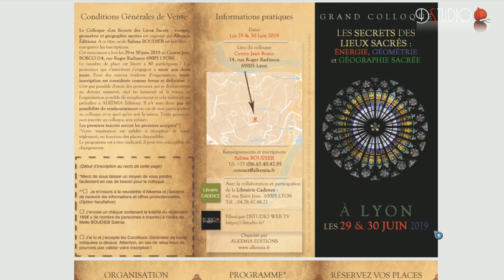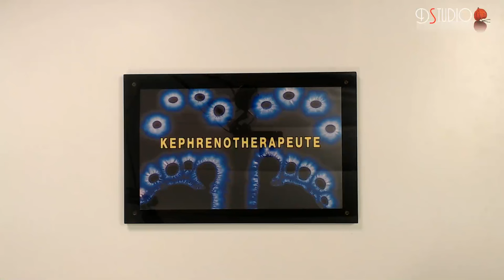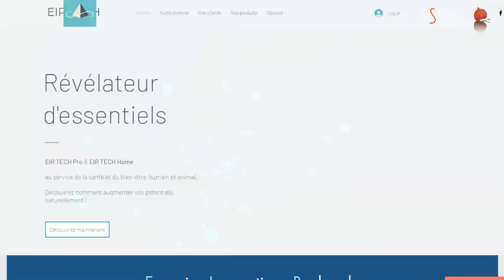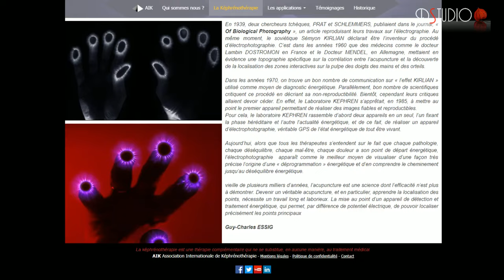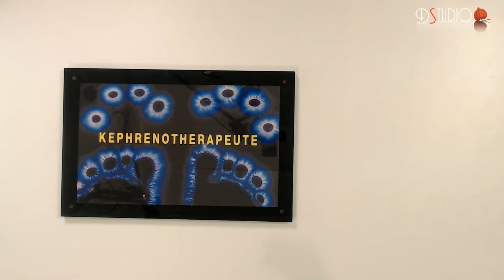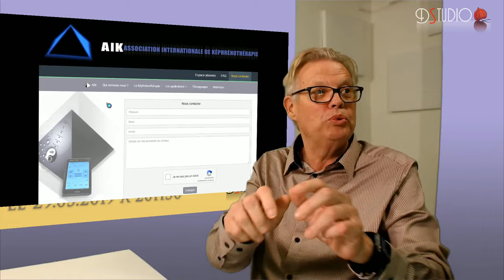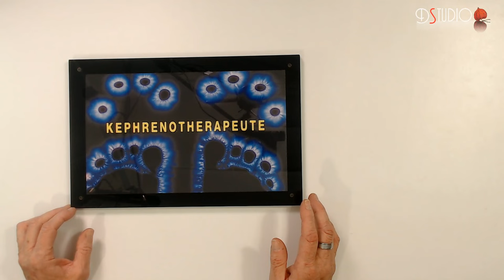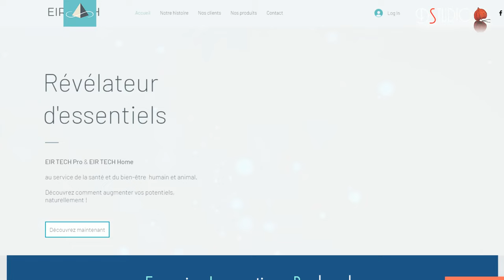Thérapie Quantique avec Guy-Charles Essig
Thérapie Quantique avec Guy-Charles Essig en direct le 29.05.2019 à 20h30